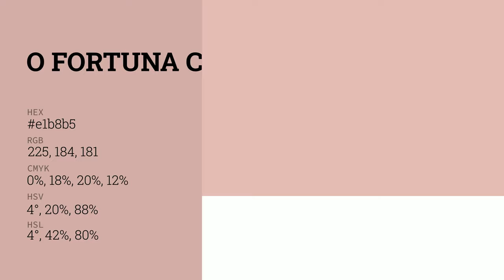O Fortuna color e1b8b5 hex color - Red color - Cool color e1b8b5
What color is O Fortuna ? e1b8b5 hex color - Red color - Cool color e1b8b5

Hex e1b8b5 Color Code is also known as O Fortuna color.

Hex e1b8b5 Color code in RGB color code model is created after adding 88.24% red color, 72.16% green color and 70.98% blue color.
Hex e1b8b5 Color code in CMYK color (process color) code model is generated after subtraction of 0% cyan, 18% magenta, 19% yellow and 11% black.